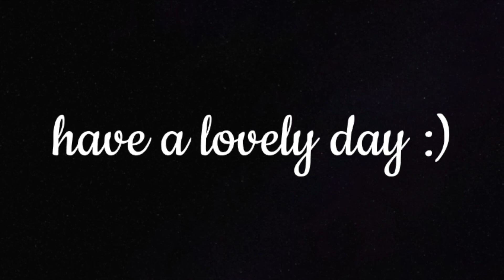Junior Year Changed Me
Click "show more" if you're enjoying your day :)

Hey guys!
Today's video is a bit more chill; I talk about my junior year experience and how I've changed as a person.
Xoxo,
Mich